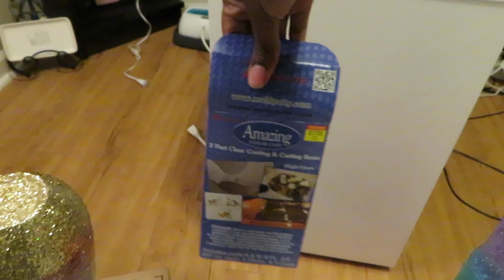Freetress Braids done by Daddy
Thank you for all the support Best Friends! 🥰